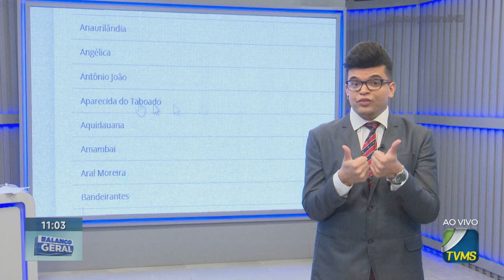Plataforma de proteção á mulher está pronta e elas podem solicitar protetiva on-line